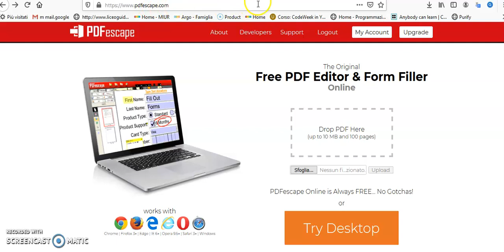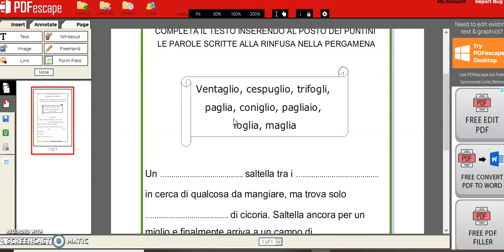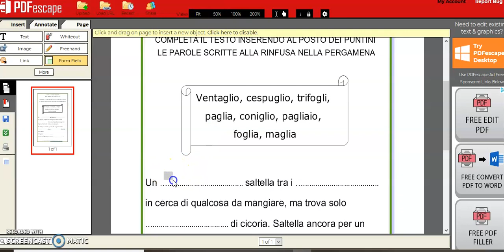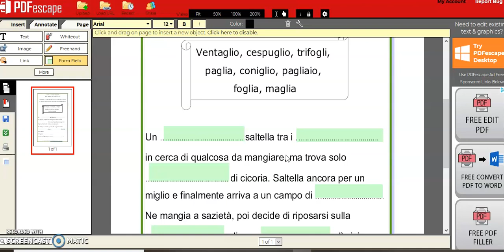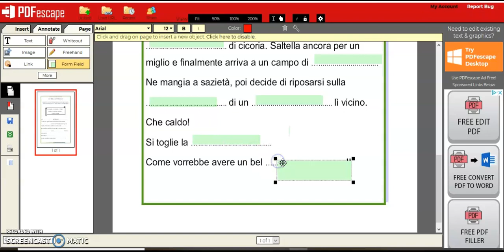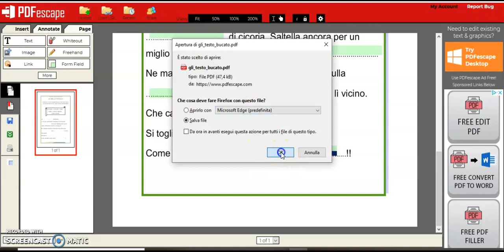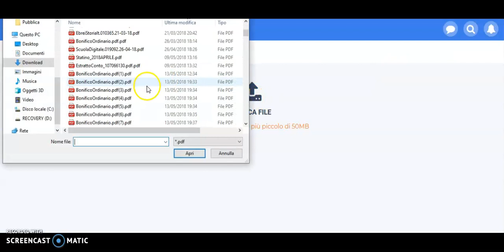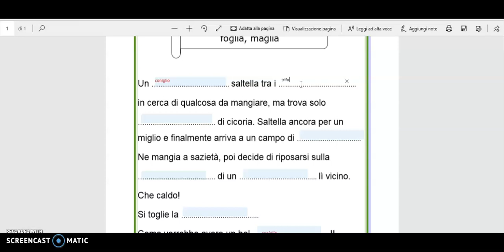Pdf Escape (per insegnanti)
Stavolta è un tutorial per chi vuole sperimentare un "livello superiore". Sono tante le schede che scarichiamo dai vari siti in PDF e poi nel condividerle nella classe virtuale, per evitare di dire di stampare, le facciamo ricopiare sul quaderno o semplicemente consultare. Con questa WEBAPP possiamo CREARE DELLE CASELLE DI TESTO dove poi i nostri alunni possono scrivere online! Una sola accortezza: NON devono scrivere aprendo il pdf nella classe virtuale, ma devono scaricarlo sul loro dispositivo, ci scrivono e poi lo ricaricano.

PDFescape è una web application decisamente interessante perchè permette di creare ed editare online file PDF senza dover ricorrere a programmi di terze parti. Un servizio davvero funzionale ed anche gratuito. Tuttavia esiste anche una versiona a pagamento che introduce alcune funzionalità avanzate e rimuove la presenza dei banner pubblicitari.